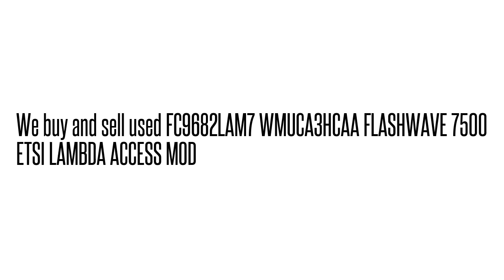FC9682LAM7 WMUCA3HCAA FLASHWAVE 7500 ETSI LAMBDA ACCESS MOD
WMUCA3HCAA We buy/sell used Fujtisu networking Equipment. Cash for your used Equipment.